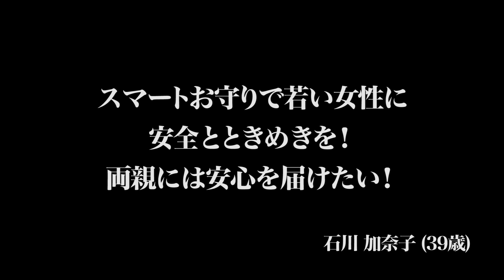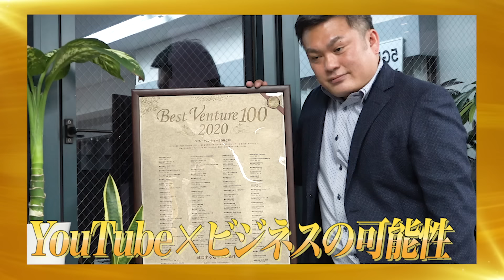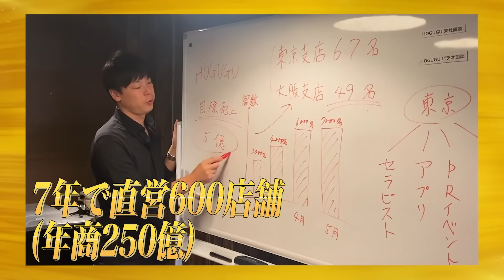【1/3】スマートお守りで女性の安全と安心を守りたい！【石川 加奈子】[148人目]令和の虎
女性を守る最強のアイテムとは？！〇千万円を掴み取るべく虎へと挑む...

虎の子ECサイトはこちら
※サイトのURLを移管作業をしておりますので、移管が終了しましたらURLが変更となります。

★Tiger Funding
林尚弘

竹内亢一
（株式会社Suneight 代表取締役）

北川 哲平（Reクリエイト株式会社 代表取締役）